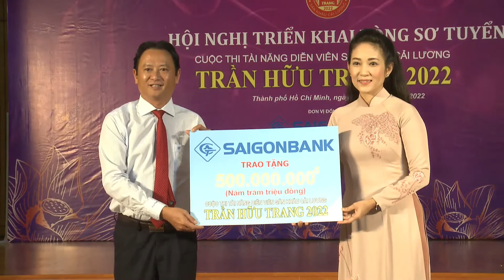LIVE TRỰC TIẾP : NHÀ TÀI TRỢ SAIGONBANK - HỘI NGHỊ TRIỂN KHAI VÒNG SƠ TUYỂN CT TN SK TRẦN HỮU TRANG